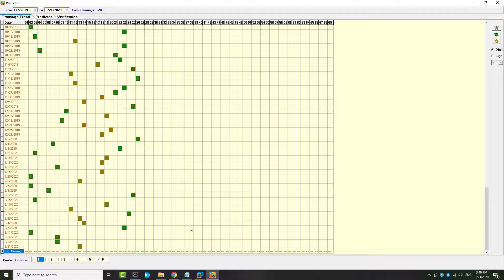Powerball NEW Strategy 2020 | Drawings Trend Chart | How to Win Powerball?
Through this chat, it is very useful to analyze the trend of historical lottery numbers and predict the number of future lottery winning numbers.